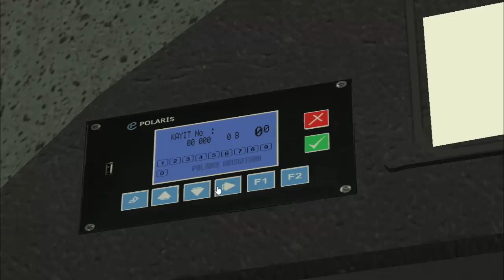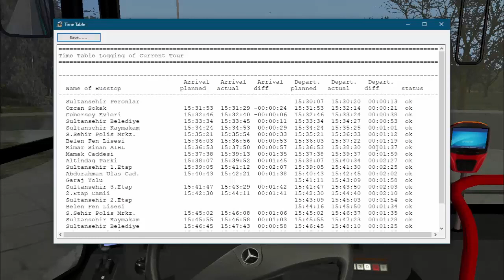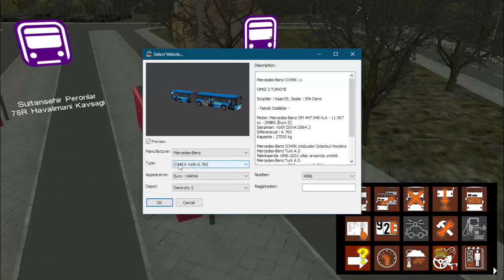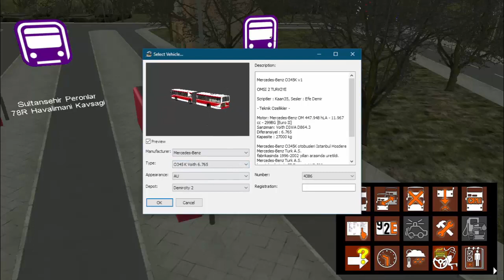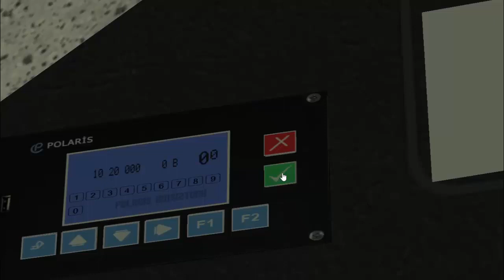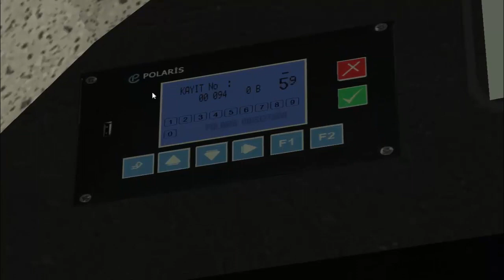ABDURRAHMAN KARDEŞİMİN KATKILARYIYLA - OMSI 2 - DEMİRCITY 3.8 MAP HAKKINDA BİLGİLENDİRME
Bugün benim yokluğumda Abdurrahman kardeşim demircity 3.8 versiyonu için sizler için bilgilendirme videosu çekmiştir. Kendisine çok teşekkür ediyorum.

Merhaba arkadaşlar,
Ben ŞoförAbi (Kaan Pürçek) .22 yaşındayım, İstanbul'da yaşıyorum.
Maçka Mesleki Teknik Anadolu Lisesi İç Mimar Bölümü Mevzunuyum.
Simülasyon oyunları ilgimi çektiği için çocukluğumdan beri deli gibi oyun oynamaya devam ediyorum ve video, canlı yayın olarak sizlerle paylaşmaya çalışıyorum. Otobüs, tır, vb araçlara ilgim olduğu için oyunlarda sizlerle birlikte sunmaya çalışıyorum.

Sistemlerim:
Ekran kartı: 4 GB ASUS 1050 Tİ
İşlemci: Intel(R) Core(TM) i5-7500 CPU @ 3.40GHz   3.40 GHz
RAM: 8,00 GB
Kasa: ZALMAN W600

Ekipmanlarım:
Monitör: Philips 243V5
Klavye: Rampage KB-R90 Orion RGB Versiyon Blue Switch Gaming Mekanik Klavye
Mouse: Inca Phaldor IMG-348 RGB Macro Keys Oyuncu Mouse
Webcam 1: Logitech C310 HD 720p
Webcam 2: A4 TECH
Kulaklık: HyperX Cloud II Gaming Kulaklık
Direksiyon Seti: Logitech G29 + Shifter
İnternet: Netmaster CBW-383ZN